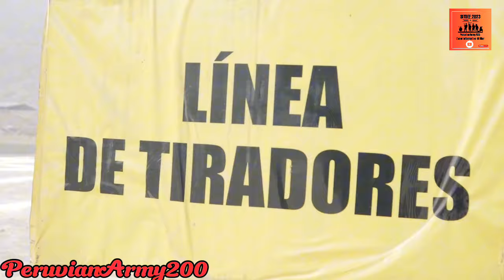Fame culmina exitoso cursos de Armas de los Arad7 para el Ejército peruano 🇵🇪✨️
La fábrica de Armas y Municiones del Ejército informa sobre el exitoso desarrollo del curso de instrucción en el uso y mantenimiento del moderno fusil Arad-7,dictado a personal especializado del ejército del Perú.